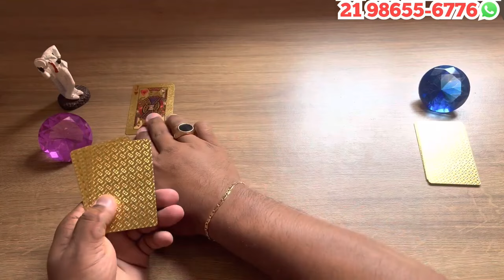Seu Zé Pelintra Tem uma Revelação Muito Importante e Impactante para Compartilhar com Você! ❤️